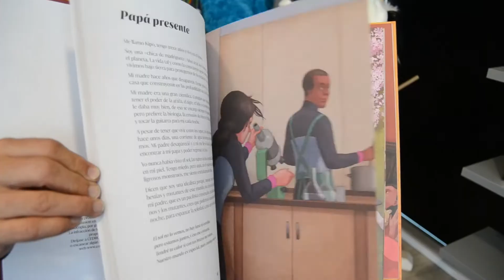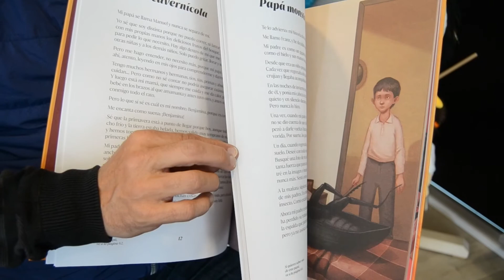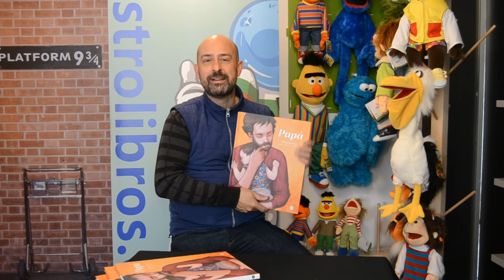Papá. Ritxar Bacete. Libro ilustrado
El autor del libro ilustrado Papá visita nuestra librería de Vitoria Astrolibros para presentarnos su nuevo libro.
Título: Papá. Ilustrador: Jordi Solano. ISBN: 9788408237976
Puedes comprar este libro en este enlace de nuestra tienda